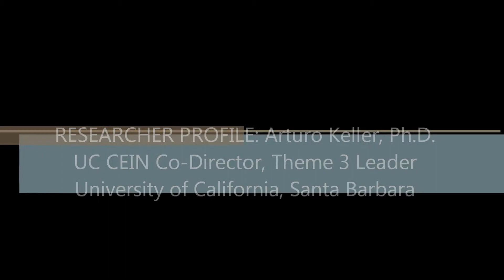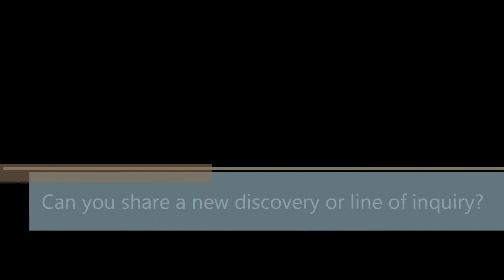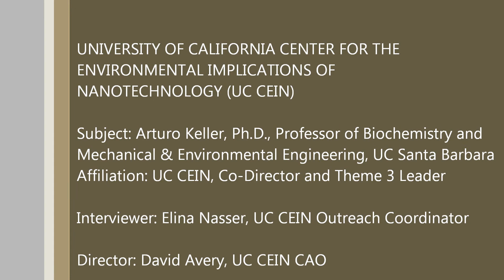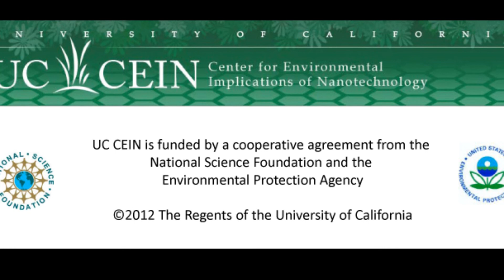UC CEIN Researcher Arturo Keller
Meet Arturo Keller, Professor of Biogeochemistry and Mechanical & Environmental Engineering at UC Santa Barbara; UC CEIN Co-Director and leader of Theme 3. To learn more about the UC CEIN visit our